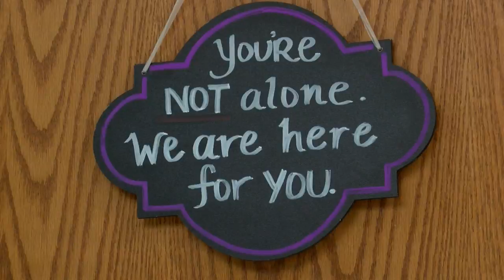Lubbock man accused of murdering his girlfriend